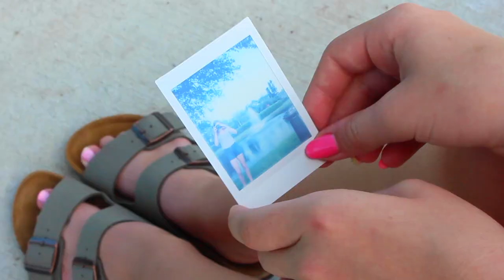HOW TO DRESS FOR SUMMER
This was probably the hardest video to film and edit but it was still really fun. Go follow my camera man on instagram - @ter.horackova and Snapchat - @terezka212...

MUSICAL.LY // AnezkaLiskova

AGE // 13 years old (turning 14 May 20)
LIVING // Czech Republic
LENSE // 50mm 1.8 STM
MICROPHONE // Rode Videomic Pro
LIGHTING // natural lighting & artificial lighting